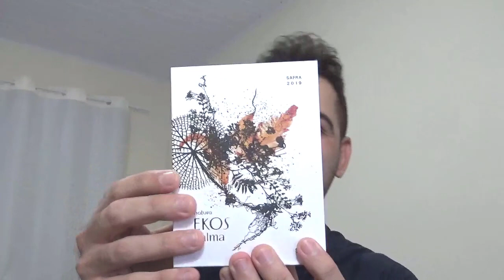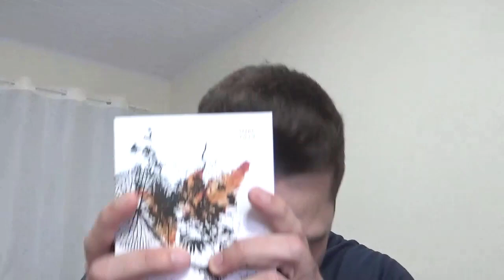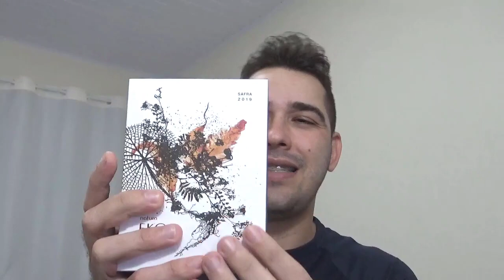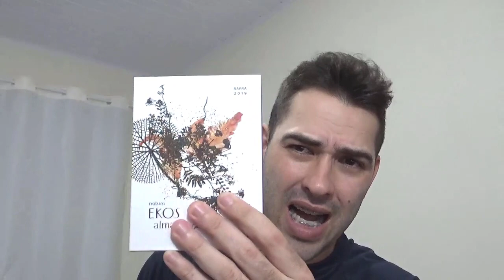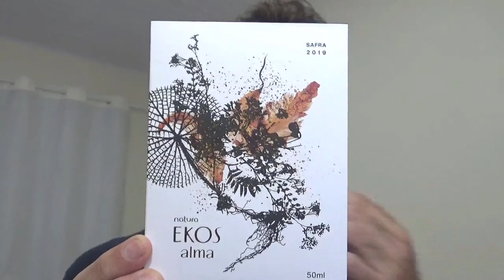Perfume Ekos Alma - Natura Resenha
Natura Ekos Alma é Uma leitura profunda da Amazônia. Uma criação exclusiva da Casa de Perfumaria do Brasil que usa o óleo da Priprioca, envelhecido por 12 meses em madeira amazônica, em um processo artesanal, que traz características olfativas únicas a cada safra.
Com óleos essenciais que carregam a energia misteriosa do ciclo de vida da Amazônia, essa fragrância vai buscar no solo da floresta a intensidade e a potência de vida da raiz da Priprioca e da semente de Cumaru. A inebriante Copaíba e a resina do Breu Branco curam o corpo e elevam o espírito, enquanto a Vitória Régia, flor mais exuberante da Amazônia. É a floresta em toda a sua potência se fazendo fragrância.

Contato da Vanessa Brandão (NATURA):

A Vanessa Brandão abriu uma franquia digital da Natura e está fazendo história com a lista de transmissão dela. Todos os dias, todo o dia mesmo ela lança os melhores descontos e dicas da Natura.

Resenha (review) do Perfume Natura Ekos Alma